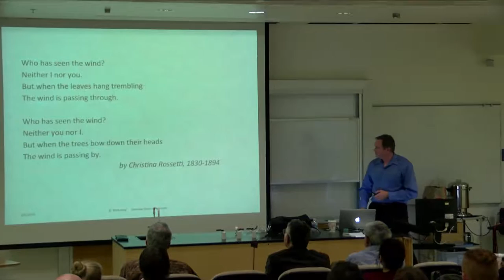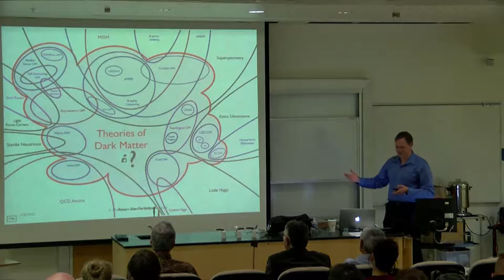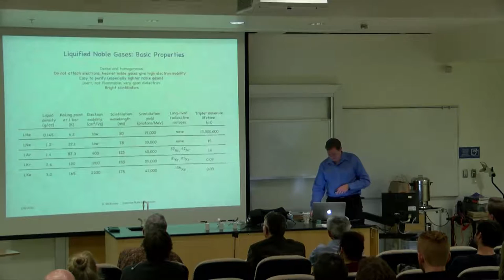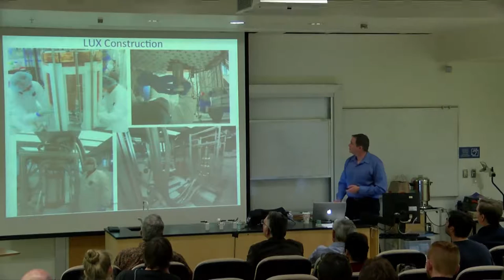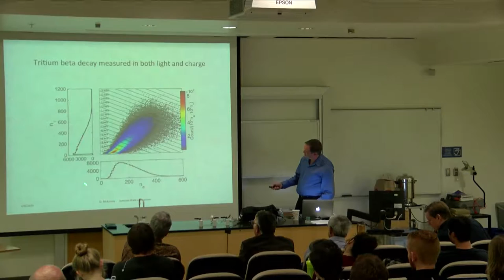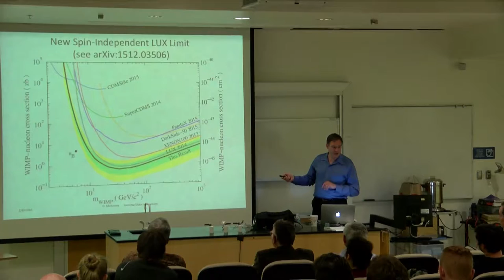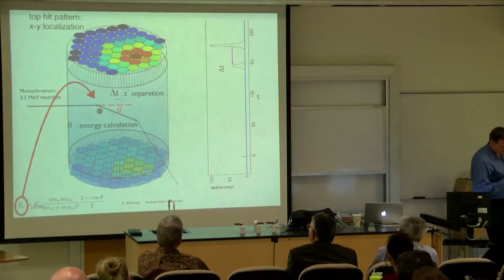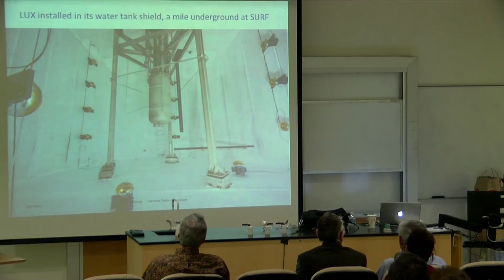What Physicists Do - February 8, 2016 - Dr. Dan McKinsey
Feb 08  WHO HAS SEEN THE WIMP? NEITHER YOU NOR I
Dr. Dan McKinsey of UC Berkeley will describe the LUX experiment, a direct search for Dark Matter interactions.